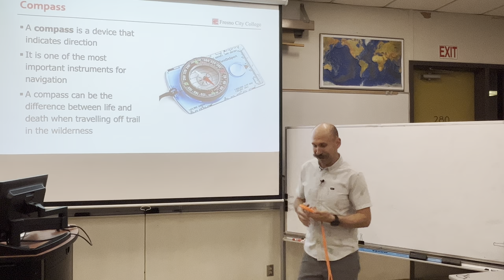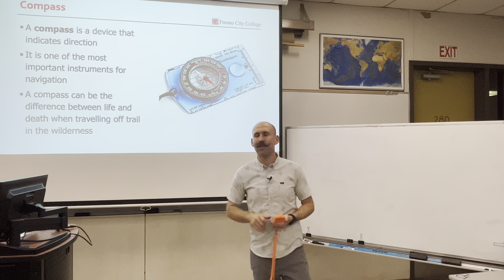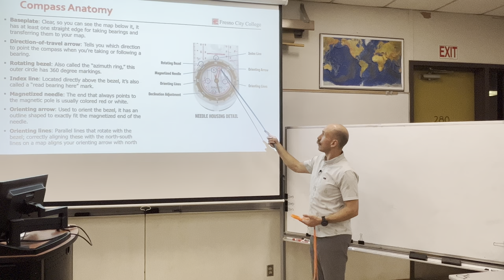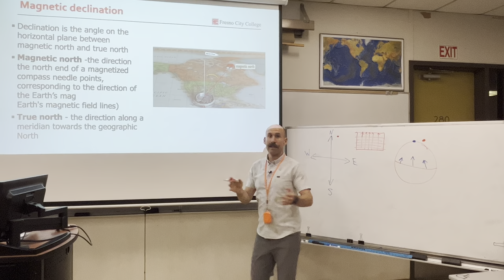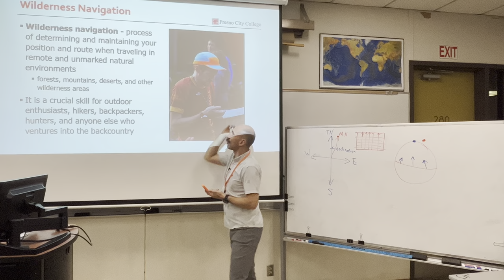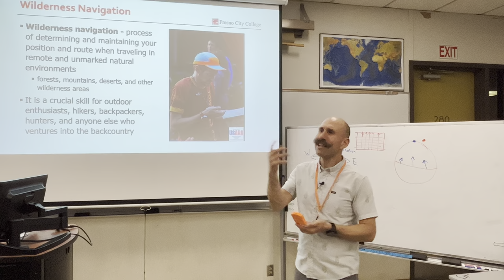Compass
Lecture - Maps and Topography
Produced for Fresno City College